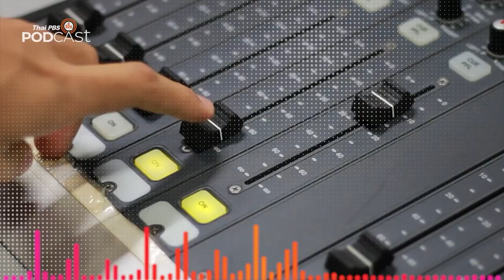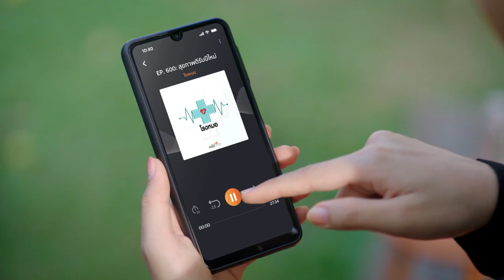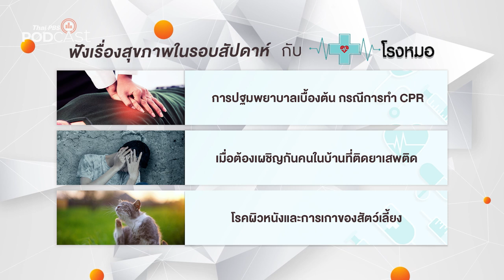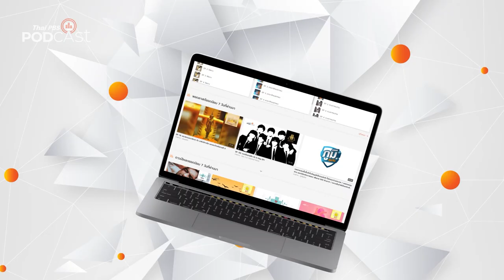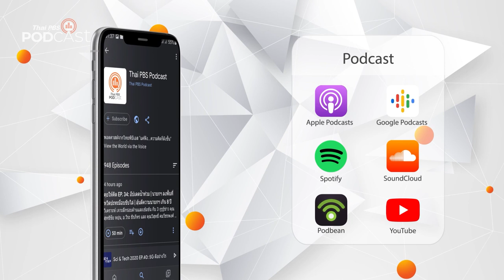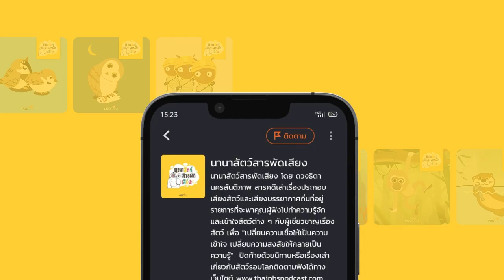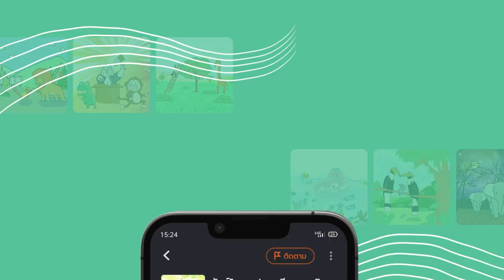Podcast Review | 14 พ.ย. 65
PodcastReview (14 พ.ย. 65)
• โรงหมอ: ภาวะขาดอากาศหายใจ แม้จะอยู่ในที่โล่ง
• ASEAN Eyes: The Symperthizer จุดจบของสายลับเวียดนาม
• หลบมุมอ่าน: “แผลเก่า” จากปกหนังสือกลายเป็นงานจิตรกรรม
• มองจีนมุมใหม่: กลไกขับเคลื่อนเศรษฐกิจจีนในยุคถัดไป